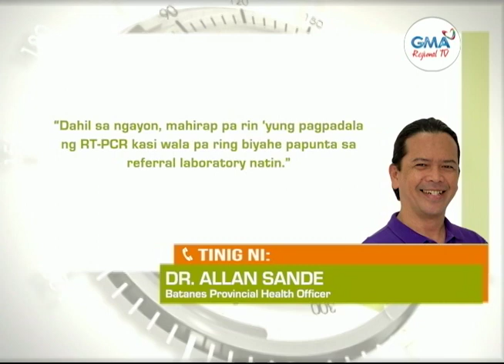Balitang Amianan: Pagluwag ng Restriction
Negative RT-PCR test result, hindi na kailangan para makapasok sa Ilocos Norte.